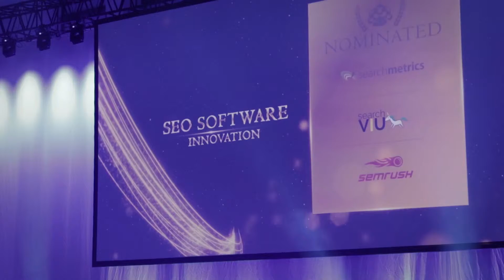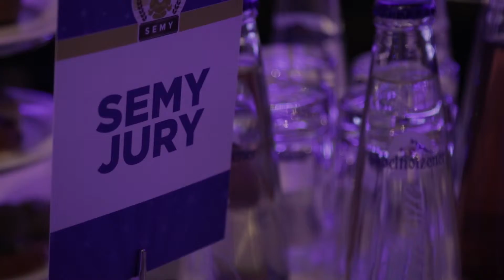These were the SEMY Awards 2018 in Munich!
On 20th March 2018 we honoured outstanding achievements in the categories SEO/Content Marketing Campaign and SEA Campaign at the German Search Marketing Award, SEMY.

Location: Wappenhalle Munich

Produced by Rising Media
Conceptual Advisor Peak Ace
Video powered by Webcertain